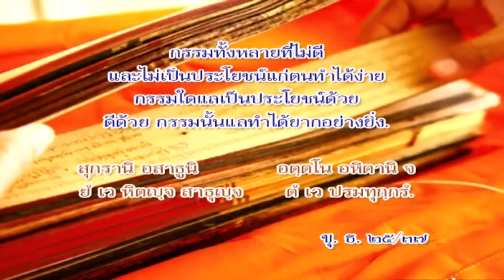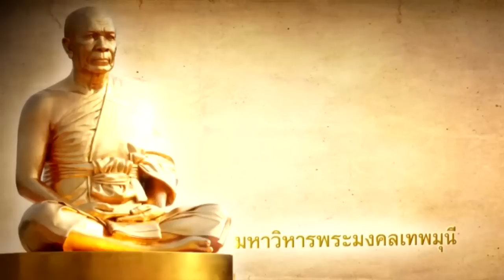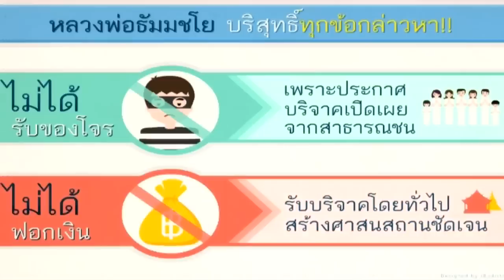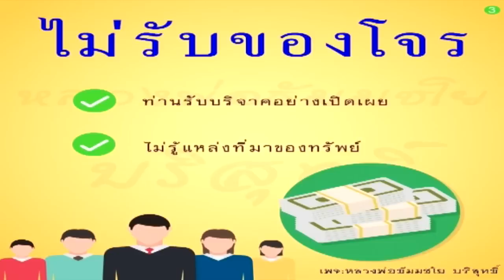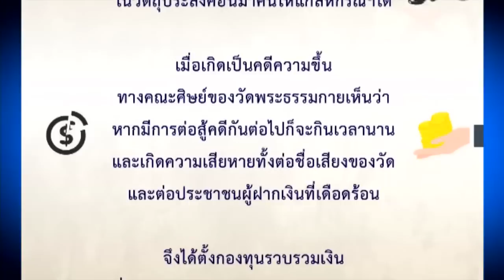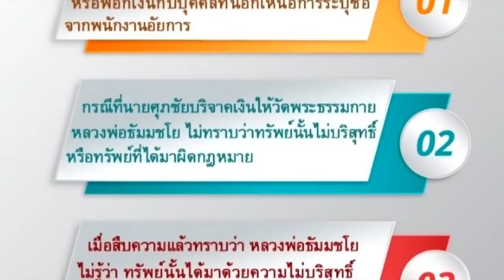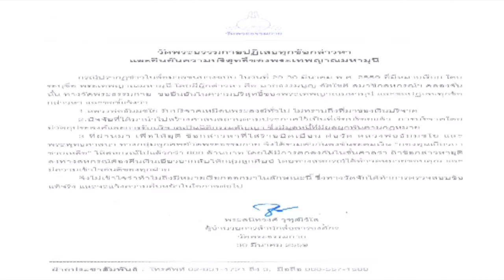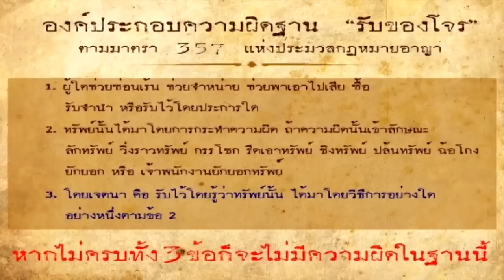ทำไมวัดพระธรรมกายจึงปฏิเสธ DSI ทุกข้อกล่าวหา